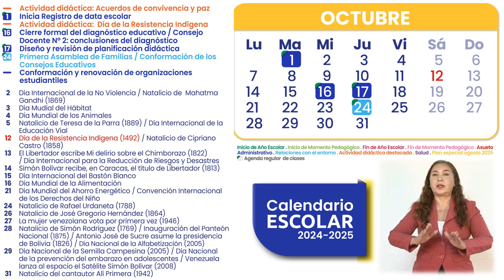CALENDARIO ESCOLAR 2024-2025 / OCTUBRE 2024 - Ministerio del Poder Popular para la Educación (MPPE)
El calendario escolar 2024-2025 en Venezuela establece las siguientes fechas clave:
- **Inicio del nuevo año escolar**: 16 de septiembre de 2024.
- **Fin de clases para preescolar y primaria**: Entre el 5 y el 10 de julio de 2024.
- **Fin de clases para educación media y general**: Última semana de junio de 2024.
- **Vacaciones escolares**: Del 15 de julio al 13 de septiembre de 2024.